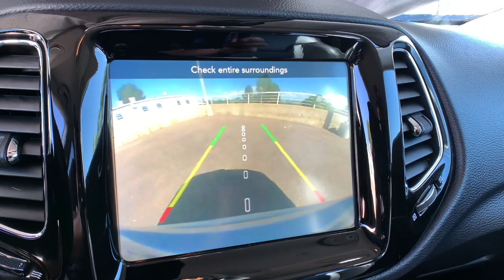2019 Jeep Compass Aurora, Denver, Highland Ranch, Parker, Centennial, CO 45063B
Billet Silver Metallic Clearcoat Used 2019 Jeep Compass available in Aurora, Colorado at

Priced below KBB Fair Purchase Price!LEATHER, CLEAN CARFAX, BACKUP CAMERA, ACCIDENT FREE CARFAX, APPLE CAR PLAY, HEATED SEATS, KEYLESS ACCESS w/PUSH BUTTON START, Compass Limited, 4D Sport Utility, 4WD, Billet Silver Metallic Clearcoat, Black w/Leather Trimmed Bucket Seats, Electronic Stability Control.2019 Recent Arrival! Jeep Compass LimitedAll prices include Dealer Handling fee of $599. Located in Denver CO, and also serving Aurora, Parker, Highlands Ranch, Castle Rock, Littleton, Lakewood, Englewood, and Golden. Clean CARFAX.